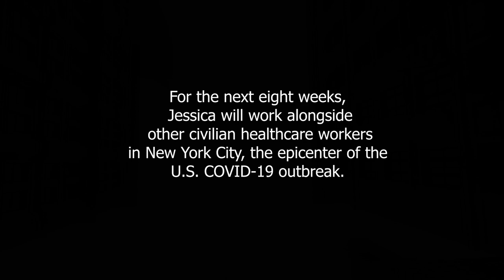Deploying for Duty: Army Wife, Mom of 5, Heads to NYC to Fight COVID-19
Nurse and military spouse, Jessica Henninger, leaves her family for eight weeks to help patients with COVID-19 in New York City.
(Video by Army Staff Sgt. Alexander Henninger, DOD)